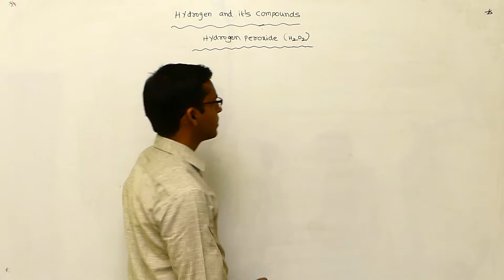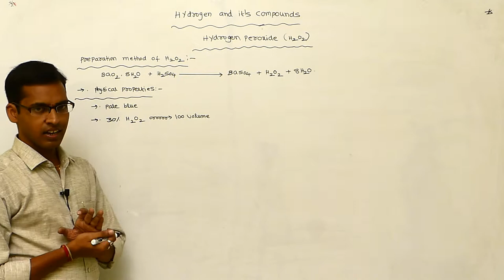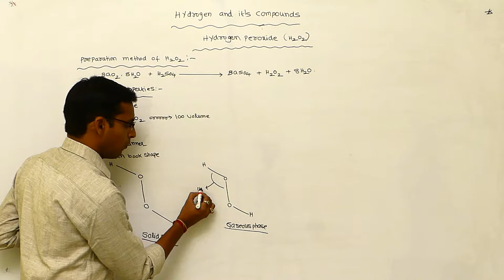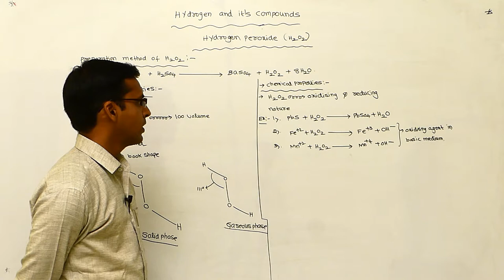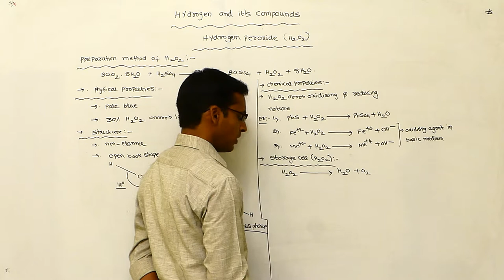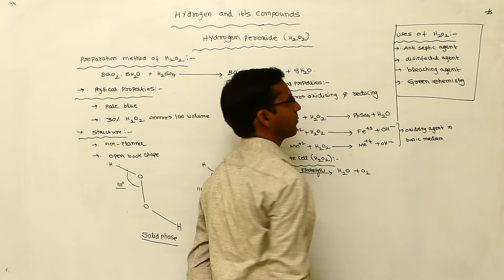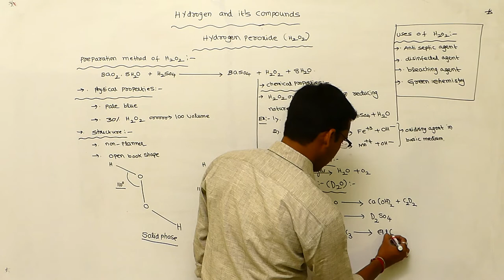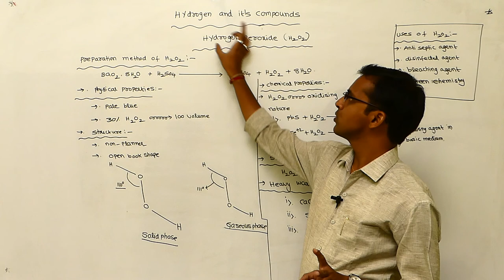Hydrogen peroxide || Disk Telangana